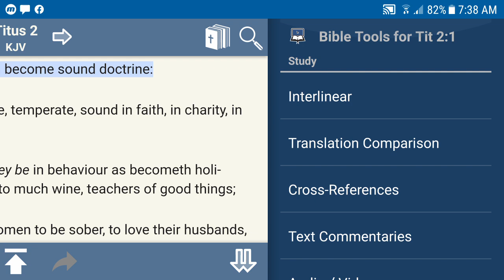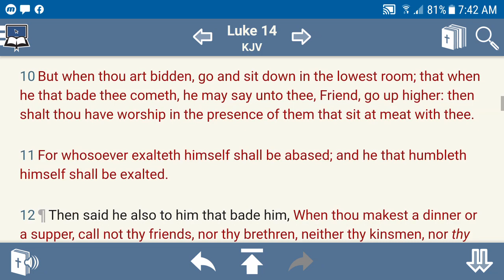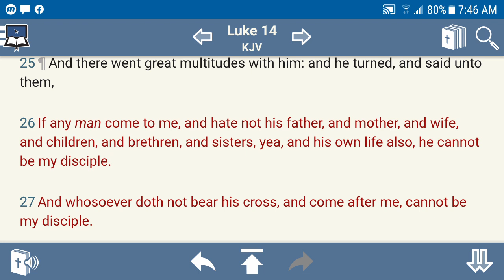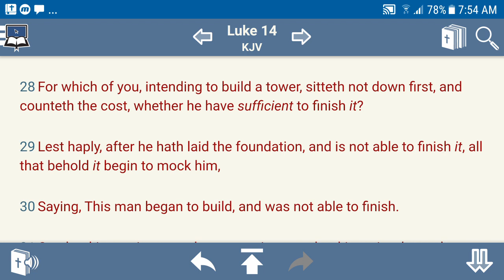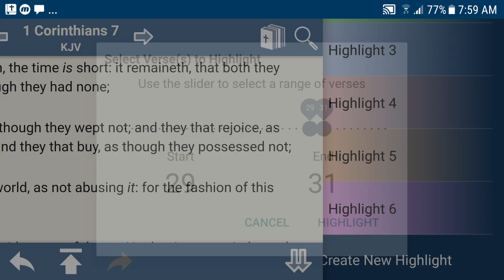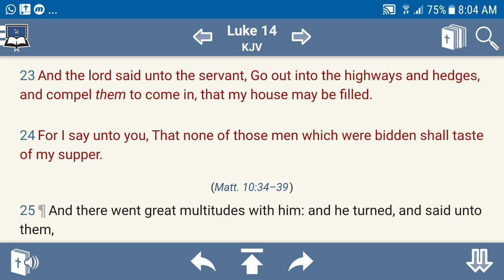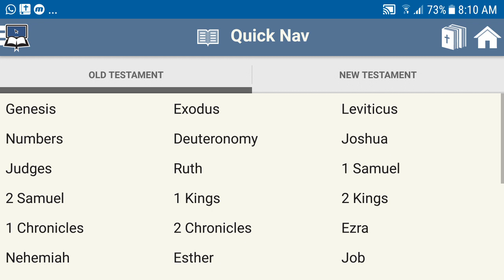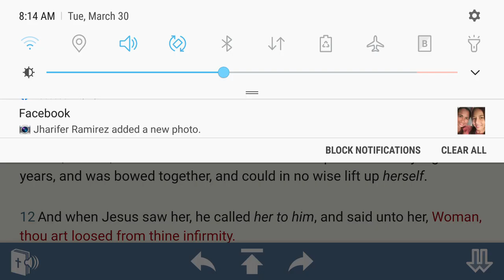Be Serious, Be Sincere, Be Humble, Be Diligent....